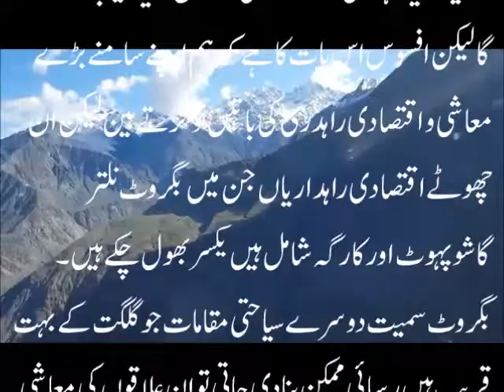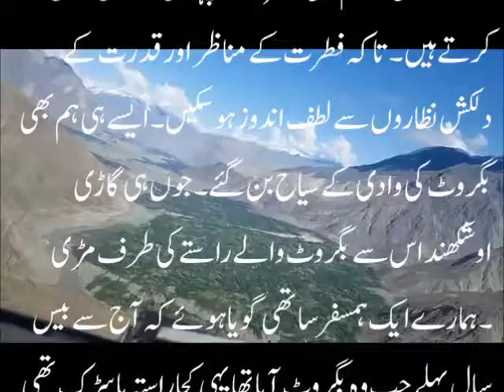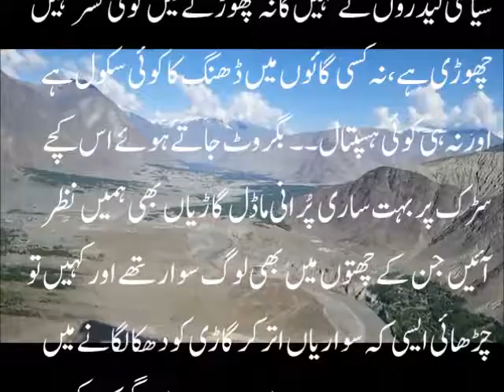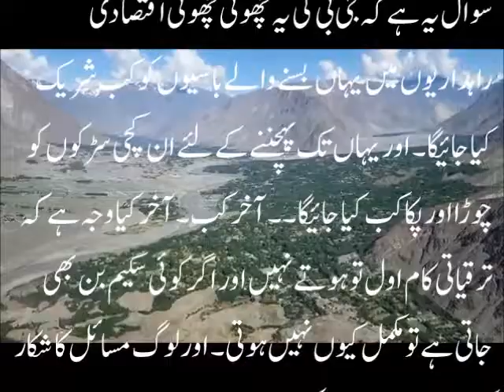احتساب کرنے کا